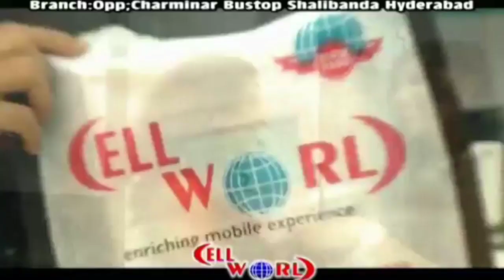LOCKDOWN KE PESH E NAZAR KALAPATHER INSPECTOR ,CI,AUR MOUNTAIN POLICE NE KALAPATHER KE MUQTALIF ILAQ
LOCKDOWN KE PESH E NAZAR KALAPATHER INSPECTOR ,DI,AUR MOUNTAIN POLICE NE KALAPATHER KE MUQTALIF ILAQO KA DAURA KIYA